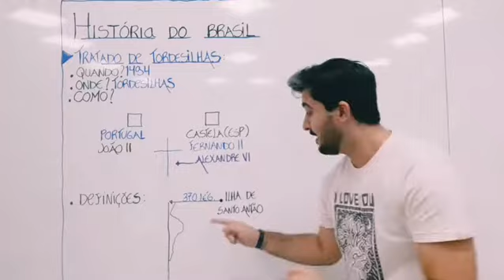O que foi o TRATADO DE TORDESILHAS?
Opa, tudo bem? Espero que sim!

Primeiramente, obrigado pela confiança em acompanhar as nossas aulas!
Se gostou de nosso canal e de nossos vídeos, por favor, não esqueça:

- Acione o "sininho" de notificação dos vídeos, para sempre ser avisado quando postarmos as aulas novas.
- E, se possível, deixe um comentário, abaixo, sobre o que achou de nossa aula.

Grande abraço!